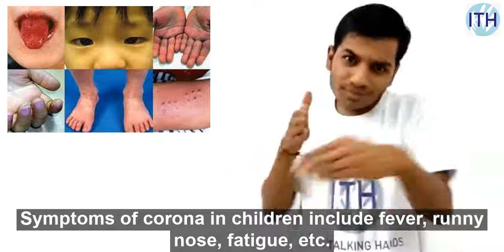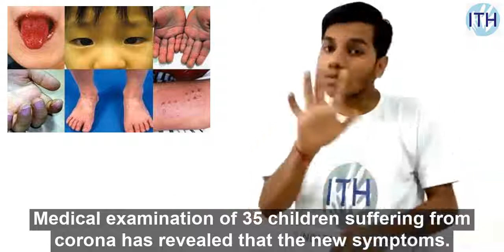The system is alert to new symptoms in children with coronary heart disease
The effects of corona virus are also being seen in children.

During treatment, many children developed new symptoms of the virus.

Although the disease is not causing a very serious condition in children,
it is having a severe effect in the elders.

Symptoms of corona in children include fever, runny nose, fatigue, loss of sense of smell,
sore throat, difficulty breathing, bone and body aches, etc.

These are symptoms that used to be common in adults but have now spread to children.

There are many other symptoms along with corona.

New symptoms include swelling of the neck glands, chapped and dry lips,
reddening of the fingers and toes, and reddening of the eyes.

Extensive medical examination of 35 children suffering from corona has revealed that
the new symptoms may be mucocutine.

In which children's tongues become like strawberries.

In which the tongue also swells with red like strawberries.